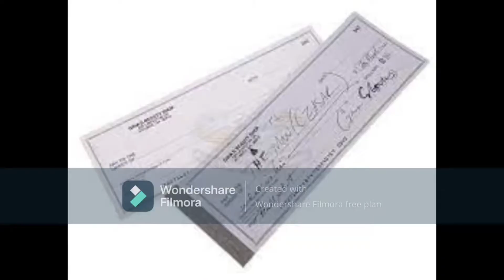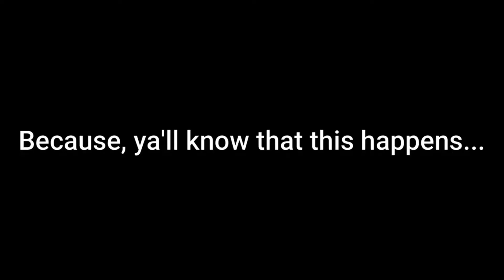2021 Recap Video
Hey Everyone! Happy New Year!
I can't believe how much I've grown over the year of 2021.
2021 has been a bit tough for all of us, but I couldn't have done all of this without you all.
I am so excited and looking forward to this new journey in YouTube life.

Next EST. Upload Date: 1/3/2022 (USA)